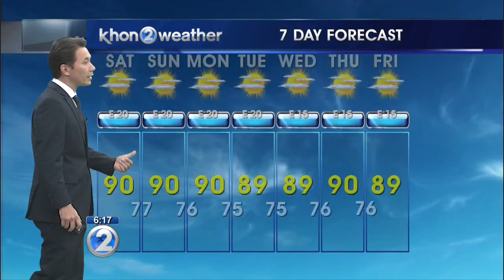KHON2 weather forecast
Sunshine, light trade showers and box jellys this weekend.